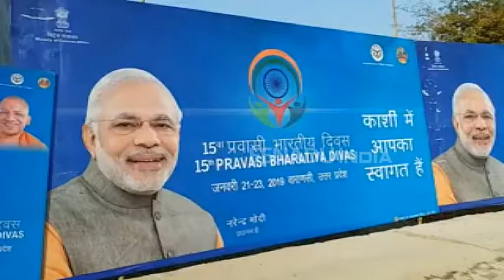पीएम मोदी आज करेंगे प्रवासी भारतीय दिवस का उद्धाटन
वाराणसी: तीन दिन तक चलने वाले प्रवासी भारतीय सम्मेलन का आज दूसरा दिन है. सम्मेलन के दूसरे दिन पीएम मोदी प्रवासी भारतीय दिवस की शुरुआत करेंगे. वहीं कार्यक्रम के पहले दिन सीएम योगी आदित्यनाथ, विदेश मंत्री सुषमा स्वराज ने हिस्सा लिया. बता दें कि पीएम मोदी आज करीब 10 बजे वाराणसी पहुंचेंगे.